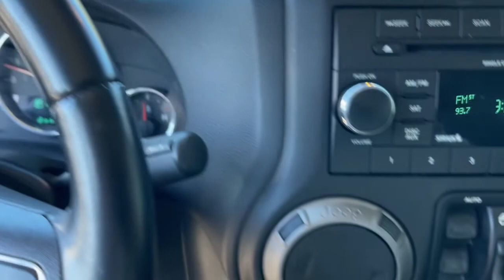2016 Jeep Wrangler Jacksonville, Orange Park, Gainesville, Ocala, Lake City, FL 246934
Billet Silver Metallic Clearcoat Used 2016 Jeep Wrangler available in Jacksonville, Florida at Murray CDJR. Servicing the Orange Park, Gainesville, Ocala, Lake City, FL area.
2016 Jeep Wrangler Unlimited Sport - Stock#: 246934 - VIN#: 1C4HJWDG5GL246934

Murray CDJR
15160 US Highway 301 South